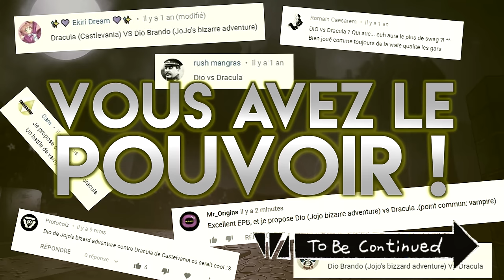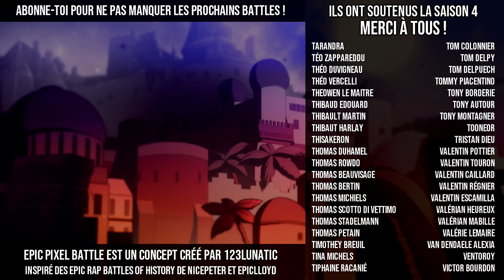♫ Instrumental : Dio VS Dracula - [ EPIC PIXEL BATTLE SAISON 4 ]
♫ Ça va saigner ! Quand deux vampires se rencontrent, c'est la garantie d'un battle plein de mordant. La Saison 4 des Epic Pixel Battle continue !!!

Du clash, du son, des pixels, c'est l'heure d'un EpicPixelBattle !
Un Battle qui a à la fois beaucoup été demandé et en même temps qui surprendra ceux qui l'ont demandé ! Car oui, c'est bien lui, DIO, le vampire charismatique de Jojo's Bizarre Adventure et face à lui ce n'est pas seulement un Dracula parmi tant d'autres mais bien LE Dracula ! Celui de Bram Stocker.
Un Battle qui confronte vampire moderne et vampire originel !

▶ Participants

Concepteur de l'émission, à l'écriture, au montage et à la voix de Dracula : 123Lunatic

Aux dessins des personnages : Sainte Séïa

A la colorisation des personnages : MadStalker

Un travail de longue haleine, on espère que vous l'avez aimé !
Partagez le battle si c'est le cas, proposez de nouveaux battles dans les commentaires et n'hésitez pas aussi à nous dire que vous l'avez aimé, par un commentaire ou bien ne serait-ce qu'un petit like. Ca aide toujours !

▶ Remerciements

Un immense merci à tous les contributeurs du Ulule !
Les contreparties sont bientôt terminées et prêtes à être envoyées, merci pour votre patience à tous ! On vous donne bientôt des news sur la page =)

Un grand merci à Darts pour son aide à l'écriture (avis/idées/références)

Egalement un grand merci à tous ceux venus nous voir à Rétro Made In Asia, Paris Manga et Art To Play ! Vous nous avez donné beaucoup d'énergie et vous avez su rester silencieux alors que vous connaissiez le battle avant tout le monde, vous êtes les meilleurs ! =D

Merci à tous les candidats pour la réalisation des décors. On vous souhaite beaucoup de réussite et bonne continuation !

Encore et toujours merci à NicePeter et EpicLloyd pour l'inspiration qu'ils nous ont donnée avec leurs EPIC RAP BATTLES OF HISTORY !!!